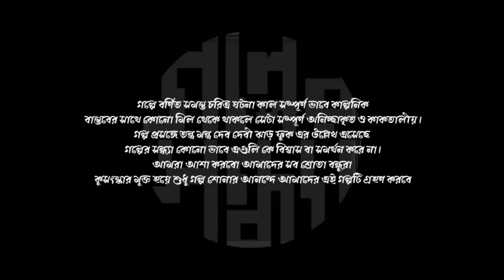Taranath Tantrik O Dakini Pishach Moyuri | taranath tantrik fanfiction তন্ত্র গল্প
Story Writter = Sigma Sanim
Cast
Sourabh
Happy
Neel
Nelanjan
Abhijeet
Kuntal

Script - Pritam
Audio Editing SFX And Casting =NS PRODUCTION
Poste=r INDRIYA ON
Directions And Video Editing = Bapi
Presented By Golper Sondha YouTube Channel

©ᵀʰⁱˢ ᶜᵒⁿᵗᵉⁿᵗ ⁱˢ ᶜᵒᵖʸʳⁱᵍʰᵗᵉᵈ ᵗᵒ ᴳᵒˡᵖᵉʳ ˢᵒⁿᵈʰᵃ , ᵁˢᵉ ᵒʳ ᶜᵒᵐᵐᵉʳᶜⁱᵃˡ ᵈⁱˢᵖˡᵃʸ ᵒʳ ᵉᵈⁱᵗⁱⁿᵍ ᵒᶠ ᵗʰᵉ ᶜᵒⁿᵗᵉⁿᵗ ʷⁱᵗʰᵒᵘᵗ ᵖʳᵒᵖᵉʳ ᵃᵘᵗʰᵒʳⁱᶻᵃᵗⁱᵒⁿ ⁱⁿ ⁿᵒᵗ ᵃˡˡᵒʷᵉᵈ.